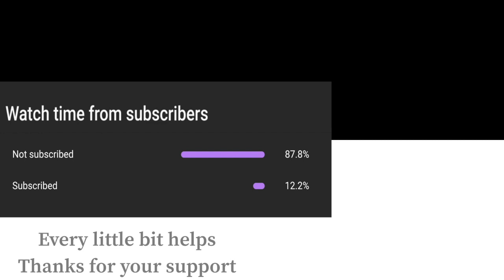Super Smash Bros Ultimate Amiibo Fights – Dr Mario vs the World #51 Dr Mario vs Gunner